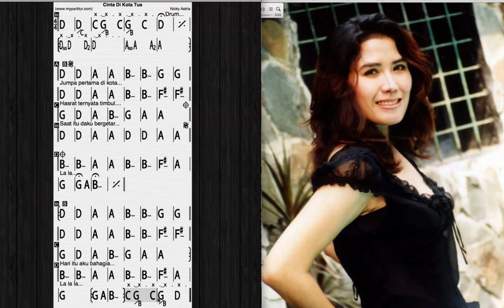Cinta Di Kota Tua Chords at MyPartitur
Free Sheet Music and Chords at MyPartitur